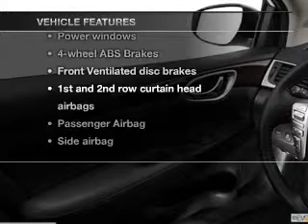2013 Nissan Sentra - Totowa NJ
Year: 2013
Make: Nissan
Model: Sentra
Trim: SL
Engine: 1.8 liter inline 4 cylinder 16 valve
Transmission: Automatic CVT
Color: Gray
Mileage: 10
Address:
440 Route 46